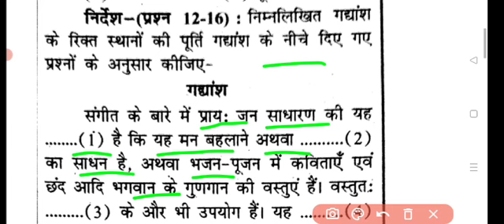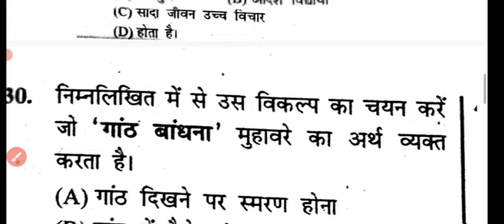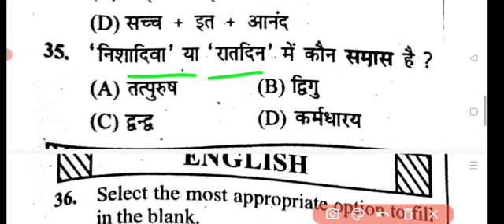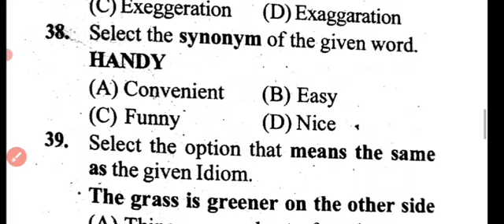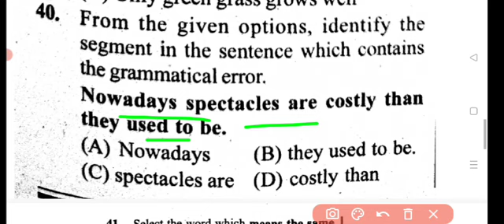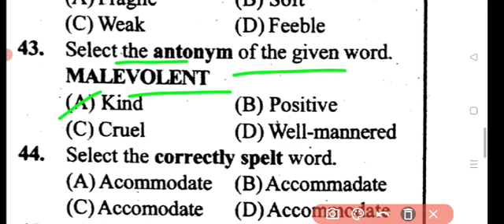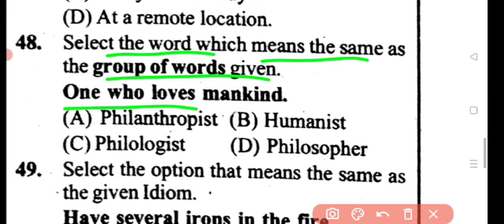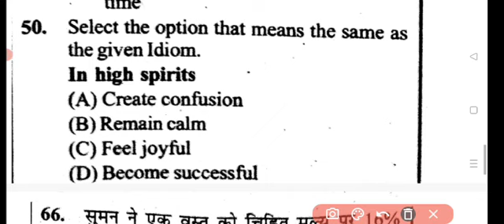Bihar civil court चपरासी /PEON, CLERK HINDI, ENGLISH Practice set 15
Bihar civil court for HINDI ENGLISH
PEON, CLERK, STENO

VIRAL VIDEO